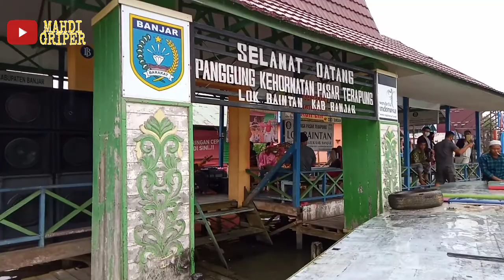Jalan-jalan ke pasar terapung lok baintan bersama Keluarga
Pasar Terapung merupakan ikon Kota Banjarmasin. Terdapat tiga Pasar Terapung di Banjarmasin; Pasar Terapung Muara Kuin, Pasar Terapung Siring dan Pasar Terapung Lok Baintan. Semua pasar tradisional ini memiliki ciri khas unik yaitu pedagangnya menjual produk mereka diatas "jukung" atau perahu tradisional.